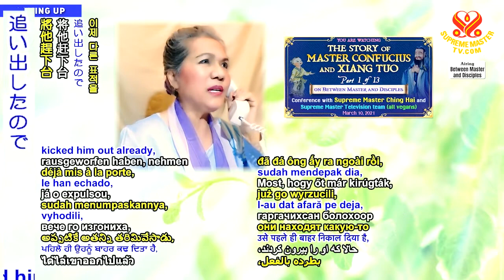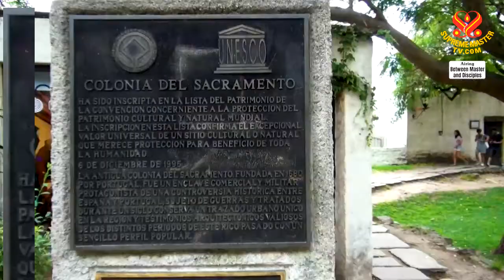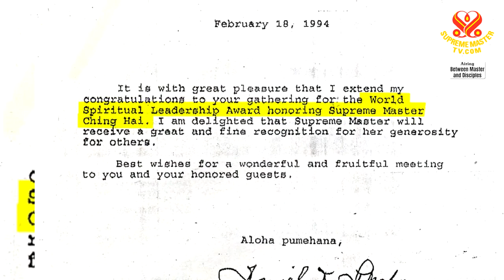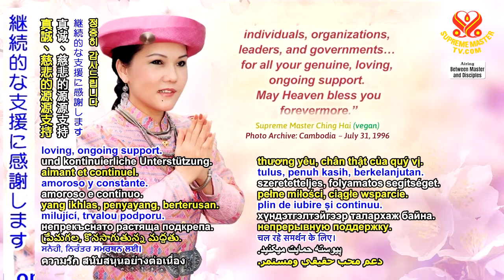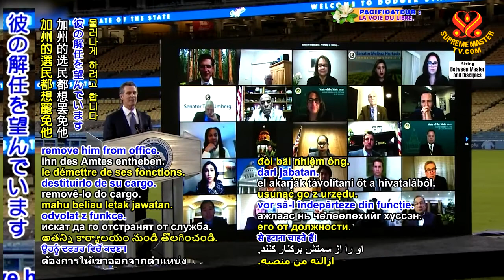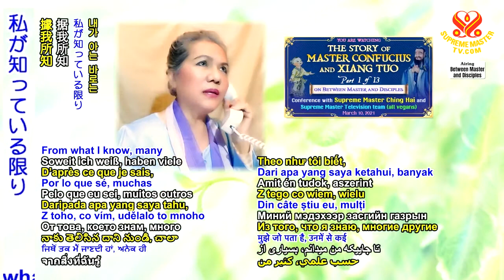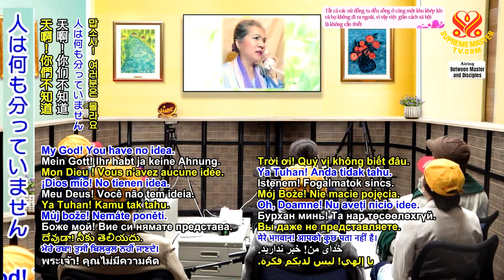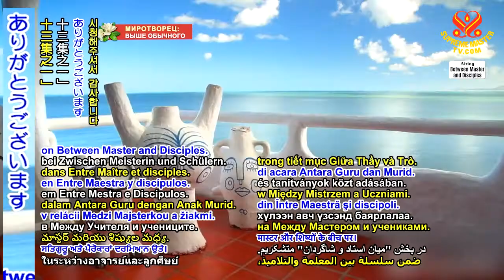P1of13_マスター孔子と項託の物語_1300 BMD 20210310 p1o13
要約
彼らはあと何人の知事を追い出し たいのですか。 何人の善人を解任したいのですか。
最初はクオモ氏で同時に数人か、一人の女性に恋をしました。 今度はニューサム氏です。
トランプ大統領が恋しいからだと思います。 彼を追い出しました。もう既に彼を追い出したので問題を起こすために他の標的を探しています。